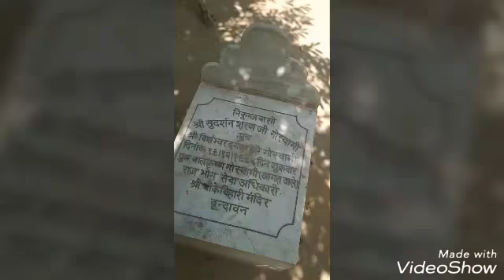संपूर्ण जानकारी निधिवन के बारे में एक बार अवश्य देखें II Full Information Must Once About Nidivan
Everyone should watch and enjoy this video for full entertainment and Knowledge about North India Best Tourist Places
Our vision is to spread Happiness with Daily Laughter Dose with Motivational Story.

nidhivan open and close timing
On the other hand, nidhi van remains open for visits on the following open days of the week - Mon, Tue, Wed, Thu, Fri, Sat, Sun and the entrance timings and opening hours on these days are from 05:00 AM - 08:00 PM (Summer), 06:00 AM - 07:00 PM (Winter) and then from

श्री निधिवनराज,निज वृंदावन मे यमुना जी के समीप एक बहुत ही रमणीक कुंज है। यहाँ अद्भुत आनंद की अनुभूति होती है। निधिवन ही वास्तविक नित्य वृंदावन है।। यहाँ विशाल तुलसी के वृक्ष है,बिना जल स्रोत ऐवं जड़ के यह बृक्ष मानों ऐक दूसरे का हाथ पकड़ नृत्य कर रहे हो कहा यह भी जाता है कि कृ्ष्ण की सखियां ही तुलसी बृक्ष है इतना विशाल तुलसी वन अन्यत्र कहीं भी नहीं है(सामान्य झाडी नही)। यहाँ लगभग 1500 ई.मे स्वामी श्री हरिदास जी (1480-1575 ई) का आगमन हुआ था, जिनका प्रकाट्य वृंदावन के निकट राजपुर मे अपने ननिहाल मे हुआ था।इनके पिता श्री आशुधीर थे। स्वामी जी अपने स्वरूपगत दिव्यता तथा अगाध प्रेम से अपने " स्वामी श्यामा-कुंज बिहारी" की नित्य लीला का रसास्वादन किया करते थे। उनके भजन का प्रताप आज भी निधिवन की उज्ज्वलतम मधुरता के रूप मे परिलक्षित हो रहा है।स्वामीजी ने नित्य विहार को प्रकाशित किया। "सहज जोरी प्रकट भई","रूचि के प्रकाश परस्पर विहरन लागे", उनके पहले दो पद है। उनके आत्मस्वरूप स्वामी "श्यामा-कुंजविहारी" सहज जोरी है, जो शाश्वत है,और अपनी रूचि के वश विहार मे रत है। श्री हरिदास जी समाधि अवस्था में सदा इन्ही का दर्शन करते रहते थे। वे एकतानता से अपार रस समुद्र को अपने ह्रदय मे रमाये रहते थे।कभी रसावेश मे मधुर वाणी से जो गाते थे,वह उनके परम शिष्य श्री विट्ठल विपुल कंठस्थ कर लेते थे। यही पद संग्रह केलिमाल कहलाता है, जिसमे निधिवन की सहज माधुरी पल्लवित हुई है। निधिवन मे ही वह लीला प्रवेश कर गये।उनकी बैठक ही निधिवन राज मे उनकी समाधि कहलाती है। दोनो पार्श्व मे स्वामी जी के शिष्य विठ्ठल विपुल जी एवम प्रशिष्य विहारिनदास जी की समाधि है। निधिवन के उन स्थानों पर जहाँ वृक्ष नही थे, वहाँ कुछ नवीन मंदिर बन गये है।अन्यथा निधिवन का स्वरूप प्राचीन है।निधिवन का परकोटा भी पहले पहल 1610 ई. के लगभग बन चुका था। यही विठ्ठल विपुल जी के निमित्त स्वामी जी ने बाँके बिहारी जी का स्वरूप उद्घाटित किया था। विहारी जी का प्राकट्य स्थल घेरा(परिक्रमा) मे है। स्वामी जी वृंदावन मे आने वाले सर्वप्रथम महापुरुष थे। स्वामी जी ने ही वृंदावन-श्री को स्थापित किया । बादशाह अकबर स्वामीजी के शिष्य तानसेन के साथ उनके दर्शनार्थ आया था(लगभग ई.1573)। आधुनिक युग मे भी निधिवन मे ही पूर्ण जीवंतता है। जो न केवल आध्यात्मिकता की उच्चतम गहराई को संजोए हुए है,साथ ही आधुनिक प्रौद्योगिक मनुष्य तक को भगवदानुभूति से आप्लावित करती है।कुछ भक्तो का आग्रह है कि यहाँ रात्रि मे रास होता है। स्वामी जी की रसरीति मे बृज लीला का कोई स्थान नही है, उनके "जुगल किशोर"ही यहाँ के आराध्य है,जिनके सानिध्य का दिक्-काल से परे प्रतिक्षण एकरस आस्वादन मिलता है। इस स्वानुभूति के लिये स्वंय निधिवन की महिमा अक्षुण्ण है अतः श्रीनिधिवनराज,वृंदावन-रस का सार-सर्वस्व है।

For More Videos Please Click Flowing Links
ताजमहल के पास बहती यमुना नदी Yamuna River in Taj Mahal Best Tourist Place in North India Must Visit